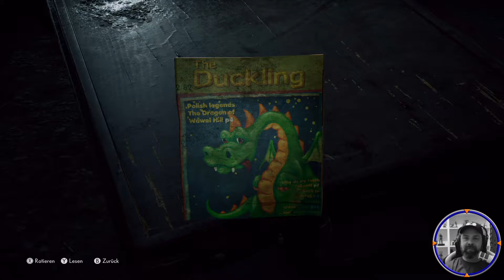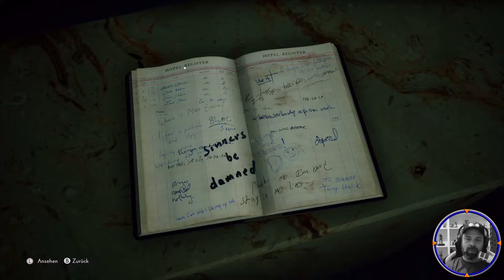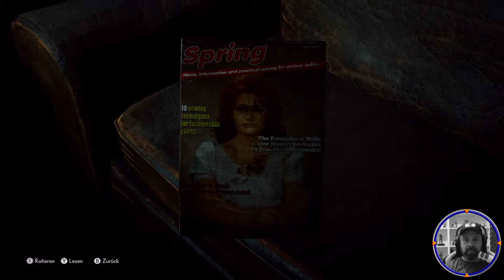THE MEDIUM 💀 [004] Trauer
THE MEDIUM
Entdecke ein dunkles Geheimnis, das nur ein Medium lösen kann. Erforsche gleichzeitig die reale und die Geisterwelt. Setze deine medialen Fähigkeiten ein, um Rätsel zu lösen, die beide Welten umspannen, tief verstörende Geheimnisse aufzudecken und Begegnungen mit dem Höllenschlund zu überleben – einem Wesen, das aus einer unaussprechlichen Tragödie geboren wurde.
The Medium ist ein Psycho-Horrorspiel in der dritten Person mit innovativem Dual-Reality-Gameplay, einem einzigartigen visuellen Stil, der vom Maler Zdzisław Beksiński inspiriert wurde, und einem Original-Soundtrack von Arkadiusz Reikowski und Akira Yamaoka.